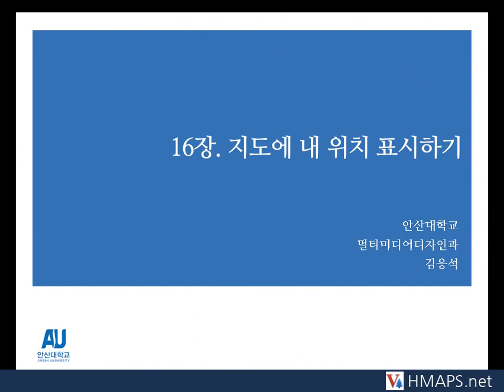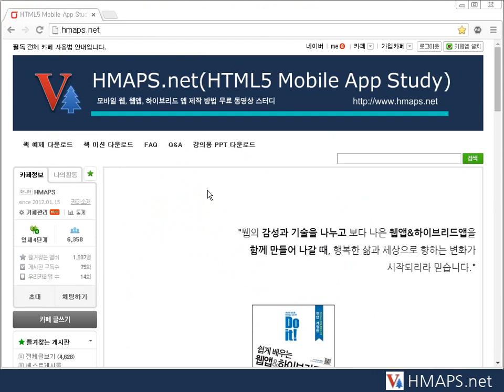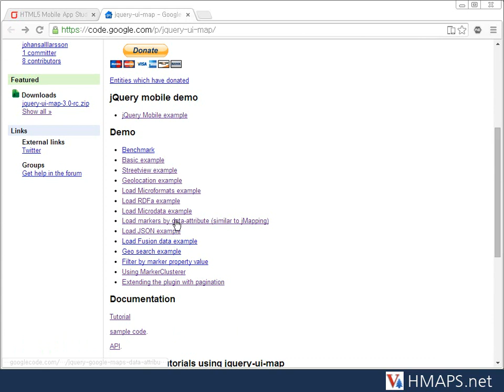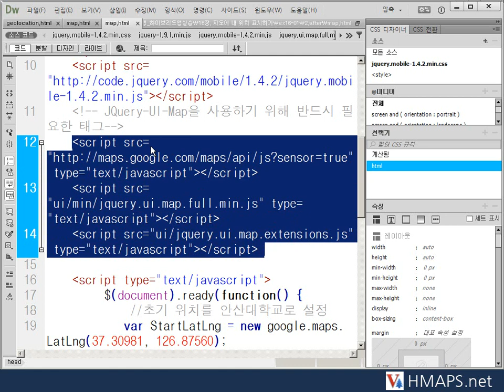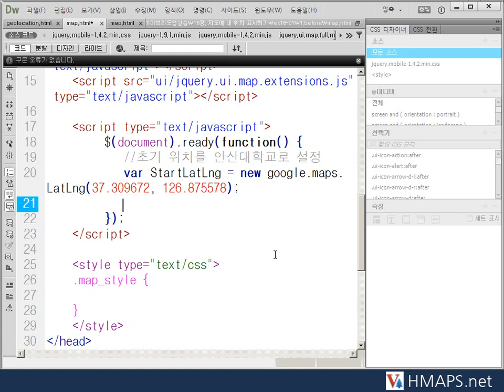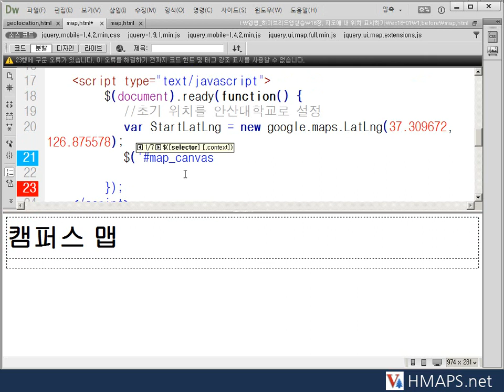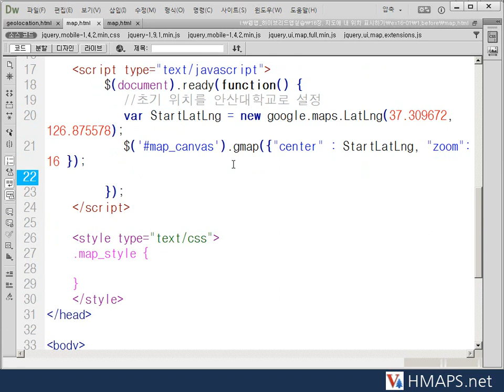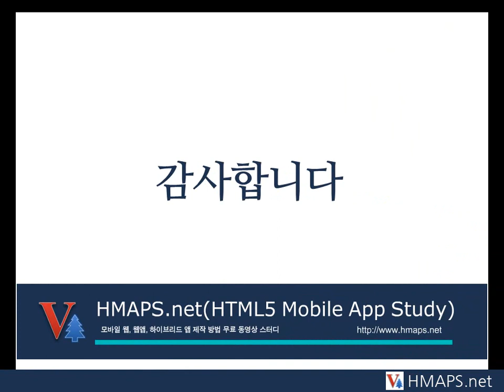16-2. 구글맵 표시하기 실습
Do it! 쉽게 배우는 웹앱&하이브리드앱 저자 직강 동영상 강의